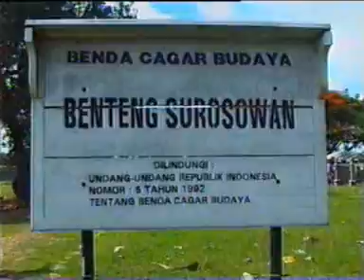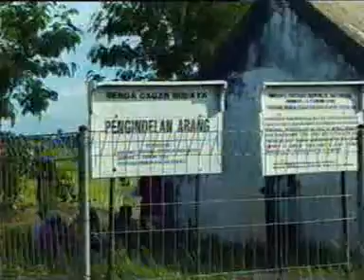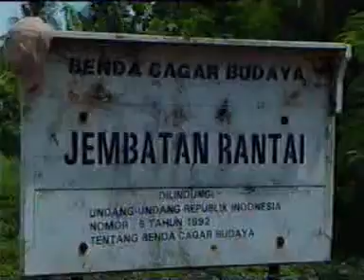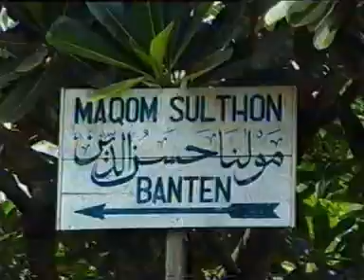Sudut Kota eps Old Banten 1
Banten Lama merupakan sebuah situs yang menyimpan sejarah kejayaan Kesultanan Islam Banten. Disini Rudi didampingi seorang penggiat sejarah Banten yaitu Mang Obay Sobirin. Mereka menelusuri situs sejarah ini seperti situs Keraton Surosoan, Mesjid Agung Banten dan tak ketinggalan makan Rabeg khas Banten.

Sudut Kota adalah program serial televisi yang memberikan informasi tentang keragaman kebudayaan Indonesia. Pemirsa program ini adalah anak muda urban, khususnya di kota besar seperti Jakarta. Program Sudut Kota ini merupakan trendsetter dari program-program traveling sejenis yang lahir kemudian dan marak hingga kini. Pernah ditayangkan tahun 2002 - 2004 di Anteve dan Garuda TV (Belanda), program ini kemudian diadaptasi oleh beberapa program traveling yang ditayangakan di beragam TV Station, seperti Nikmatnya Dunia /. Nikmatnya Ramadhan yang ditayangkan di SCTV (host Fauzi Baadila, Denis Ardhiswara & Mario Irwinsyah) Keliling Betawi di LaTV (host Olivia Zalianty) dan sebagainya.